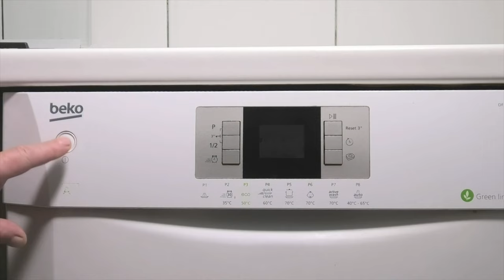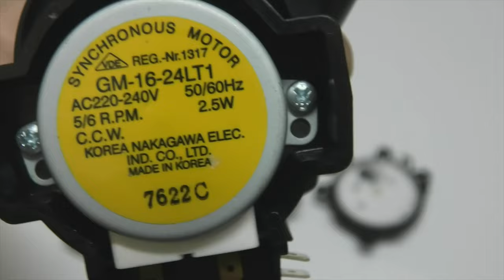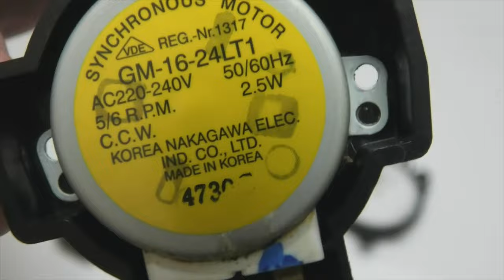Jak zajrzeć do zmywarki podczas jej pracy. Zawór trójdrożny i zmywarka beco.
Wymieniam zawór trójdrożny i zmywarka beko będzie naprawiona. Jeszcze pokażę, jak zajrzeć do zmywarki podczas jej pracy, przy otwartych drzwiach. Będzie można zobaczyć, jakie woda ma ciśnienie. Zmywarka beko ma symbole na panelu. Moja zmywarka ma symbol: beko dfn 6838. Głównie pokazuję zmywarkę beko jak uruchomić przy otwartych drzwiach, żeby można było zobaczyć, co się dzieje wewnątrz. Miałem problem ze zmywarką, ale dzięki temu, że tam zajrzałem do środka to wszystko było jasne. Film może trochę zobrazuje wam, jak działa zawór trójdrożny.